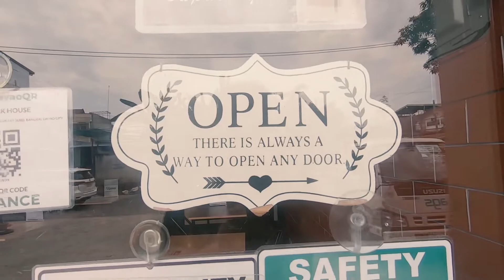Local Wagyu Beef in Davao | Calves SteakSide | St. Louis Style Ribs | Davao Food Vlog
This time my palate craved for some meat so I headed to Bangkal for some meaty goodness at Calves Steakside They offer delicious hearty meals. I tried their Kitayama, a flat-iron steak, a wagyu beef locally farmed in Bukidnon. The beef is juicy, well-charred on the outside, no bitter taste from the char, and tender. The chicken was a big serving but very tasty, not dry, and topped with fresh herbs. Their pork belly was crispy, with a well-cooked smokey flavor. Most of their meals come with fresh side dish coleslaw and fresh fries. What’s nice with their meals is that its topped with herbs that give some distinct scent and flavor. For my dessert, I tried their waffle ala-mode, which means its served with ice cream. Again, this is something that satisfied my sweet tooth. I love how soft and fluffy the waffles are and it complements the chocolate syrup topping.

Overall, I enjoyed their food and their serving is great. They did not take that much time to prepare all our orders. Please do visit The Calves Steakside at Batulao St. Central Park, Bangkal and satisfy your meat cravings.